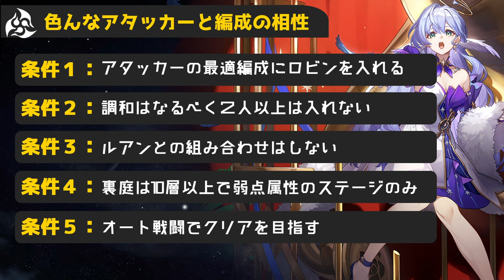【崩壊スターレイル】ロビンの最終評価はどんな感じ？どの編成とも相性がよくて汎用性は本当に高いのか？ル。どこにでもいる普通の微課金プレイヤーの解説【崩スタ】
今回は「ロビンの最終評価はどんな感じ」を紹介していきます。

00:00 オープニグ
01:09 色んなアタッカーと編成の相性
06:41 使用感を元にしたロビンと相性がいいキャラ
09:25 装備関連（遺物・光円錐・ステータス）
12:09 ロビンのガチャについて

-GAME INFO-
■対応ハード：PlayStation 5、 PlayStation 4、 iOS、 Microsoft Windows、 Android
■ジャンル： アドベンチャーゲーム、 ストラテジーゲーム、 ローグライクゲーム
■開発元：miHoYo、 COGNOSPHERE PTE. LTD.